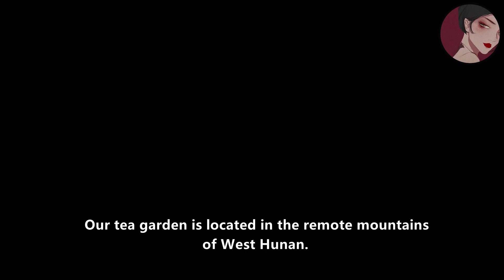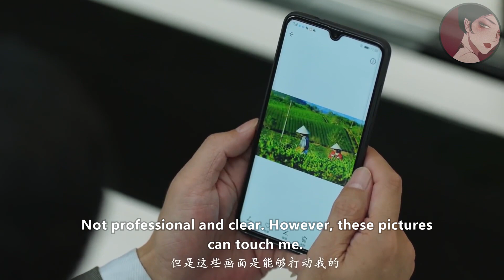初次創業，全職媽媽屢屢碰壁，就絕望之際，她一句真心話成功打動投資方！ep27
"ssey
💘【劇情簡介】
顧佳（童謠飾）早年與丈夫許幻山努力打拼，創立了一家煙花公司，生完兒子之後，她退居二線，平日當全職太太，偶爾幫丈夫解決工作難題。遭遇婚姻危機的顧佳，將走上事業女強人路線。